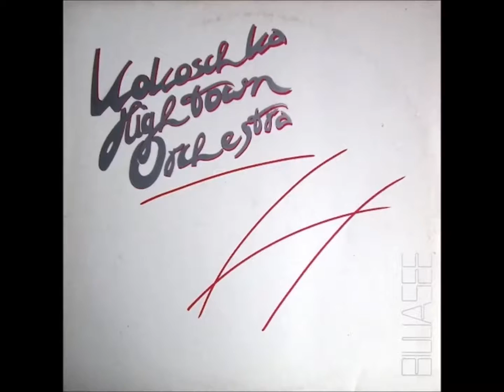Kokoschka Hightown Orchestra - Schwanberg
another band you never heard in your life
Liveaufnahme aus dem JZ in Ochsenfurt
Kokoschka Hightown Orchestra